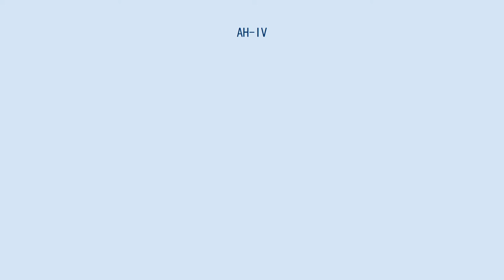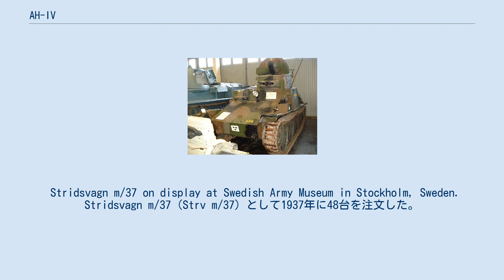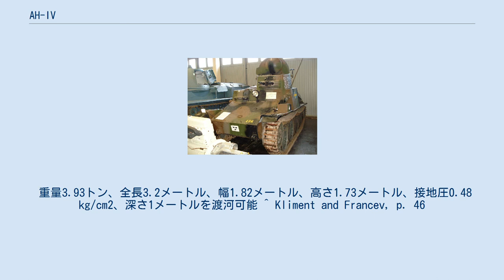AH-IV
AH-IVは第二次世界大戦で使用された豆戦車である。
 チェコスロバキアで開発されルーマニア、スウェーデン、イランなど数カ国に輸出され使用された。
 特にルーマニア軍の車両は、バルバロッサ作戦からウィーン攻撃まで東部戦線で運用され、 最後に生き残った20台の車両は戦後にエチオピアに売られ80年代まで利用された。
 ČKD社はvz.33豆戦車の失敗を繰り返さないため、新型のAH-IVには強力な火力と周囲の視察能力と全周囲旋回可能な砲塔を持った。
 車体は12mmと6mmの装甲版をリベットで組み立てられた。
ドライバーは右側に座り、防弾ガラスと装甲シャッターで保護されている観察ポートを使い周囲を見る。
2丁の機関銃のために3700発の弾薬を搭載している。
無線機は装備されていなかった。
 プラハ社の排気量3.468リットルの水冷6気筒エンジンは2,500rpmで55馬力（41 kW）の出力を発揮する。
エンジンは戦闘室の後部にあり、ドライバーや砲手の間をドライブシャフトを介して伝達され前方にある変速機とつながっていた。
 エンジンの冷却空気は、砲手とドライバーのハッチから取り込まれるようになっており、これは銃の発砲によって車内にたまるガスを排気するのに便利であった。
天候が非常に寒い場合には乗員に悪影響を与えた。
 トランスミッションはプラガ・ウィルソン製のセミオートマチックで前進5段と後進1段である。
サスペンションと片側4つの大きな転輪は38（t）戦車に使用されているものの小型版であった。
接地圧は0.5 kg/cm2で1.5メートルの溝を越えることができ、0.5〜0.6メートルの高さの障害物を乗り越え0.8メートルの段差を登ることができる。
 イランはAH-IVの最初の顧客だった。
50台とプロトタイプを注文した。
1935年に出荷され翌年には到着した。
 シリーズの中で最も軽いバージョンで3.5トンしかなく、0.45 kg/cm2の接地圧を持っていた。
ZB vz. 26と ZB vz. 35の機関銃を搭載していた。
 100台と300台を追加発注されたが、第二次世界大戦が始まり納品されなかった。
 1936年8月14日に36台のルーマニア向けのAH-IV-Rの契約を締結した。
 秋の演習に参加する1937年10月にルーマニアに送られたが、仕様に準拠していなかったとして受け入れ拒否した。
 必要な変更を実施するために1938年4月までかかった。
 AH-IV-RをR-1としてライセンス生産するために1938年9月にライセンスを購入したが、決済上の紛争から生産図面が1939年10月まで送られてこなかった。
 結局はスペアパーツから一台の試作品を作っただけで、生産は行われなかった。
 Stridsvagn m/37 on display at Swedish Army Museum in Stockholm, Sweden. Stridsvagn m/37（Strv m/37）として1937年に48台を注文した。
 装甲を15mmに強化し、エンジンをより強力な4.39リットル水冷6気筒、85馬力（63 kW）のボルボFC-CKDガソリンエンジンに変更し、4.68トンもある最も重いバージョンになった。
 全長3.4メートル、幅1.85メートル、高さ1.96メートル、最高速度は時速60キロになり航続距離は200キロになった。
 武装はブローニングM1919重機関銃のスウェーデン版であるKsp m/36 strvを搭載した。
 砲塔には視察用のキューポラが設けられた。
車内には無線機と3960発の銃弾を搭載した。
最終の戦車は1938年11月に出荷された。
 エチオピアは1948年6月24日に20台のAH-IV-Hbを購入した。
溶接構造ではなくリベットであった。
 エンジンは排気量4.94リットル空冷式ディーゼルタトラ114エンジンは2200rpm、65馬力(48kW)を搭載して最高速度時速42キロを発揮し、航続距離は200キロになった。
 重量3.93トン、全長3.2メートル、幅1.82メートル、高さ1.73メートル、接地圧0.48 kg/cm2、深さ1メートルを渡河可能 ^ Kliment and Francev, p. 46